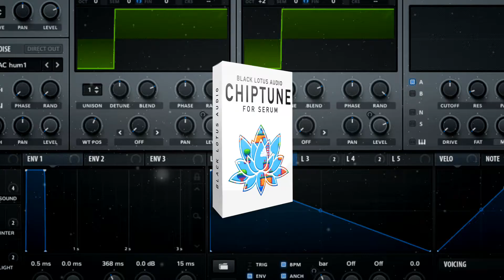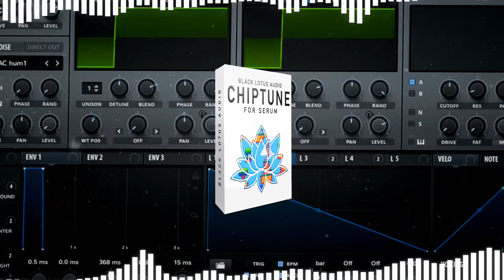FREE 8-BIT SERUM PRESETS || PROVIDED BY BLACK LOTUS AUDIO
Chiptune (also known as 8-bit music) is one of the most nostalgia-inducing genres in existence. Especially if you grew up playing video games like Super Mario Bros. and Pokemon.This genre uses simple waveforms such as pulse, square, triangle, and sawtooth waves, along with a simple noise generator to create wild and imaginative music that underpins many of the video games created in the ’80s, ’90s, and early 2000s, But despite its use of simple waveforms, composing chiptune music can be surprisingly complex.That’s due to the fact that the entire genre is based around the limitations of hardware like the Commodore 64, Nintendo Entertainment System (NES), and the Atari 400 and 800. The chips in these computers were only capable of basic functions, and because of these hardware limitations, composers had to get creative with their arrangements.

2 Bass Presets
5 Lead Presets
3 Pluck Presets
7 Arpeggio Presets
4 Drum / Percussion Presets
3 SFX Presets
1 VOX Preset